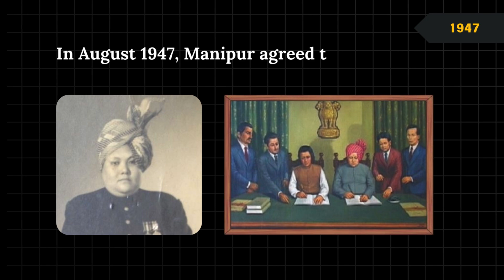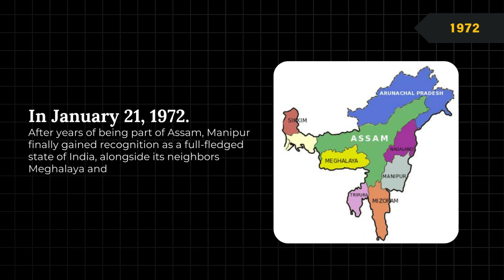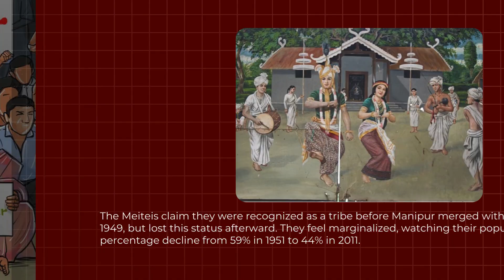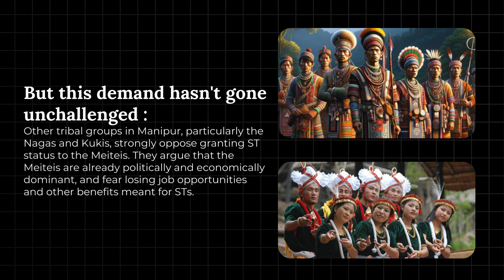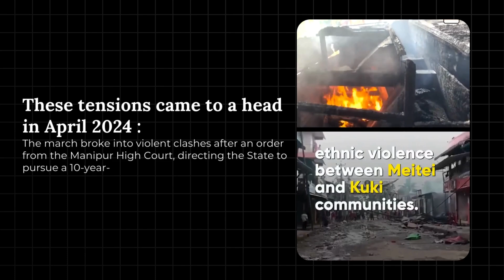Manipur violence | ಮಣಿಪುರ ಹಿಂಸಾಚಾರದ ಹಿಂದಿನ ಕಾರಣವೇನು?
Manipur violence explained in kannada
manipur history
 ಮಣಿಪುರ ಹಿಂಸಾಚಾರ
ಮಣಿಪುರ ಹಿಂಸಾಚಾರದ ಹಿಂದಿನ ಕಾರಣವೇನು?